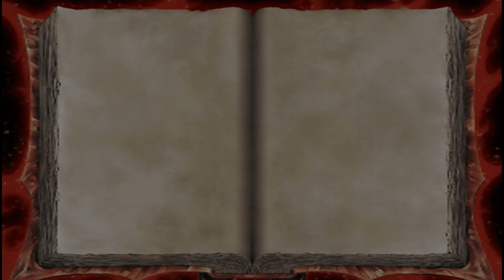Let's Play Makai Kingdom Redux Part 19 King Drake's Treachery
Our band of heroes make it to the end of the Salome-created Netherworld staring down a mighty Vampire and Armored being, who must be conquered in the name of Lord Zetta.  They're flanked by fairly competent henchmen, and there are plenty of spoils to be had.  Once all is said and done however, King Drake shows he's not above doing the most low down things in order to get ahead... Though, now it seems as though it's time to turn to Pram for some assistance.

Makai Kingdom and all characters herein the the property of Nippon Ichi Software